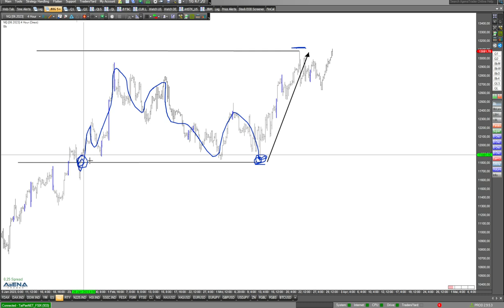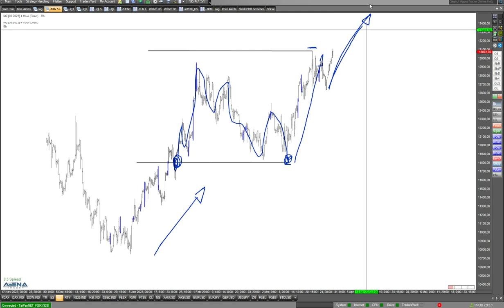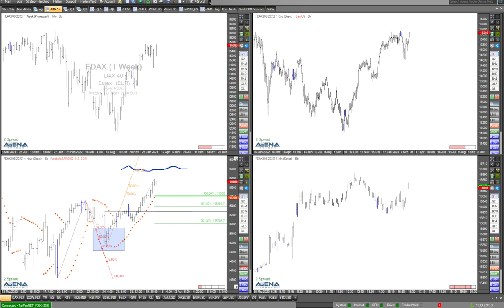Dax-Anstieg - Chancen für uns Trader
Der Dax im klaren Anstieg seit zwei Tagen - im Detail will ich im Video besprechen, was für uns aktive Trader da machbar ist.